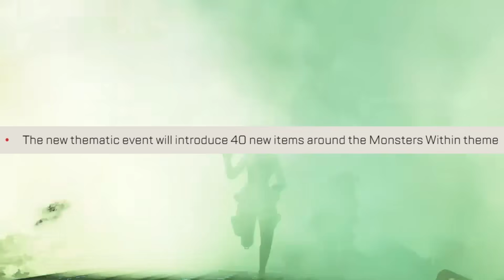These OP Events Disappeared